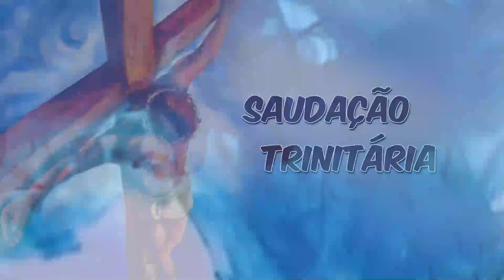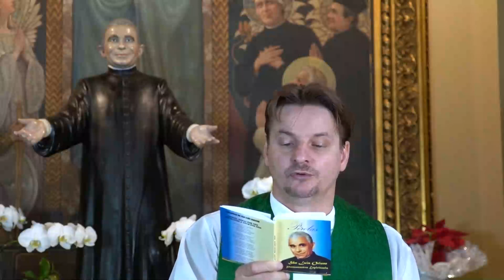SEMENTEIRA 07 02 2023 terça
07 Fev